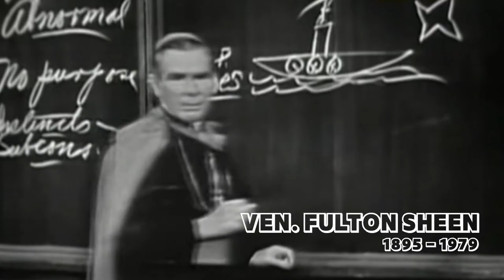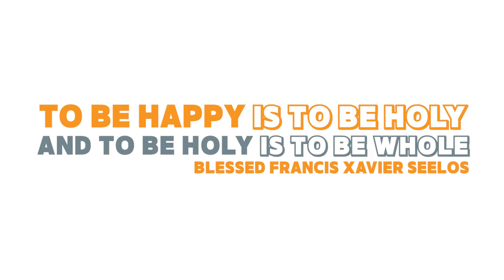Immaculata Mission School 2022 - Be A Saint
"To be happy is to be holy, and to be holy is to be whole." -Bl. Francis Xavier Seelos

Join us for Immaculata Mission School 2022 in Armidale, NSW as we begin the New Year on the journey to be the Saints God is calling us to be!

Location: NEGS (New England Girls School), Armidale NSW
Early bird ends 8 December

"You were not made for comfort, you were made for greatness" - Pope Benedict XVI